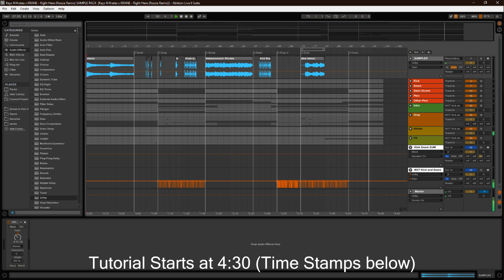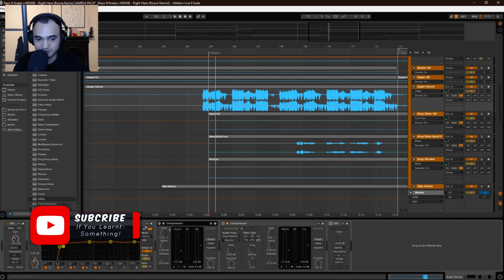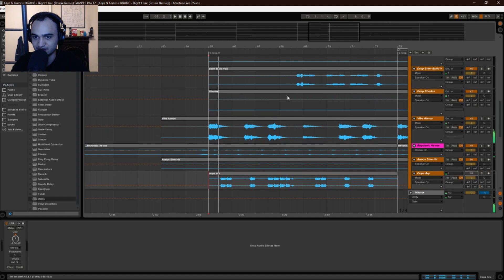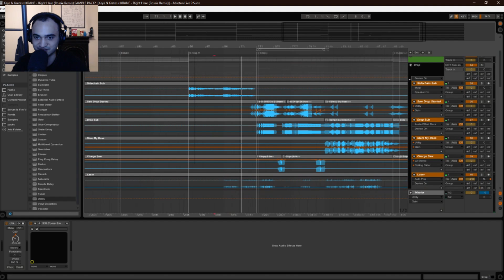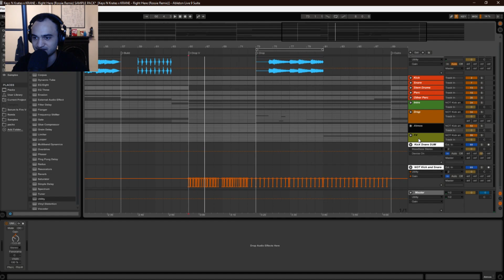🎚 MIXING THE DROP 🎚 [pt. 14] [Keys N Krates X KRANE - Right Here (Rossie Remix)] [Walkthrough]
I don't just tell what I'm doing, I teach you to do these techniques so you can apply them to your productions :)

Time Stamps:
0:00 - Song Preview
4:30 - Mixing 2nd Drop Gritty Saw
10:40 - Mixing 2nd Drop Sub
11:43 - Mixing 2nd Drop Arp